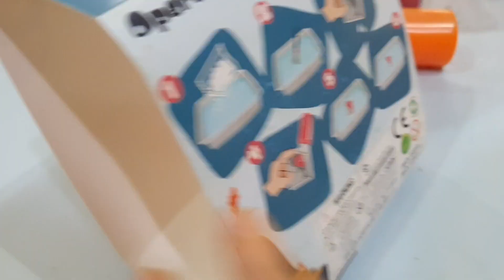ช่อช่อคิดส์ | รีวิวของเล่น Magical Waterscape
Chou Chou Kids มารีวิวของเล่นใหม่ Magical Waterscape กับการทำเจลลี่เป็นรูปต่าง ๆ มาดูกันว่าจะสนุกแค่ไหน